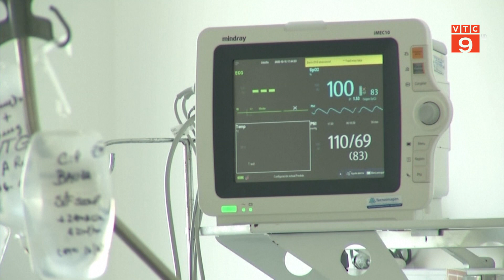SỐ CA MẮC COVID 19 TẠI ARGENTINA TĂNG MẠNH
VTC9 | SỐ CA MẮC COVID 19 TẠI ARGENTINA TĂNG MẠNH